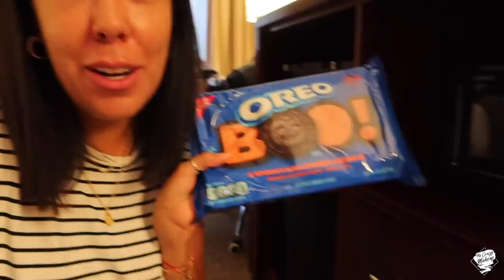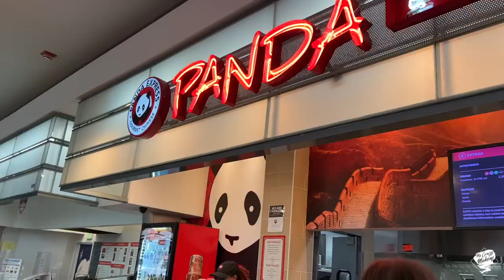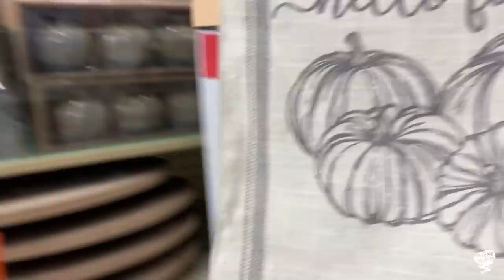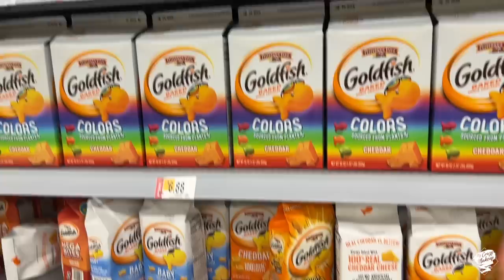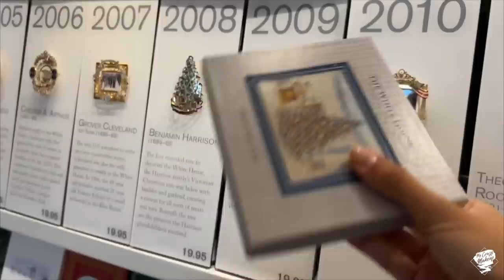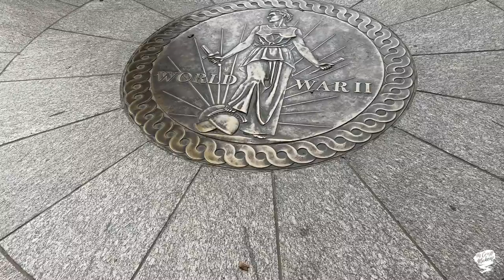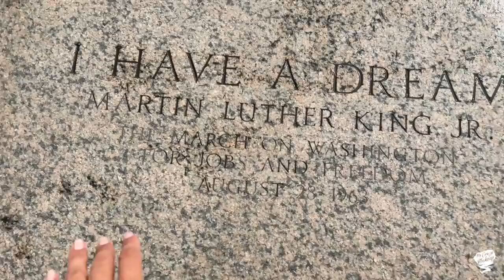VIAJE A USA 🇺🇸 | HALLOWEEN, LADY GAGA HAUS OF LABS, SEPHORA, ULTA ..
Hello chic@s aquí tenéis el vlog de USA, espero que os guste.

CÓDIGO: LETICIA35
35% de desc en todo + REPAIR HERO DE REGALO! * Compras mayores a 69€

Krash Kosmetics envía a USA (pregunta en Krash para envíos a tu país)
Amazon Las Islas Canarias, México y otros países :D

Mis Favoritos en AMAZON

    MYCRAZYMAKEUP
    MYCRAZYMAKEUP
    Chanel y Dior MYCRAZYMAKEUP5
    Resto de la Web MYCRAZYMAKEUP10
    LETICIAS2833

Set Grabación
Editor: Final Cut Pro X
Ilustración Intro Patricia A.   @patriciasinprisa

► ► ►*Parte de este vídeo es en colaboración con Yepoda. Todo lo que digo es mi opinión personal.